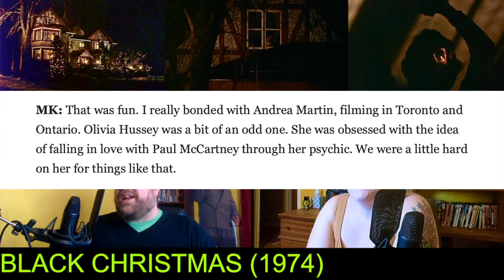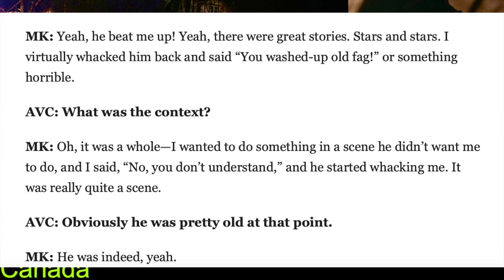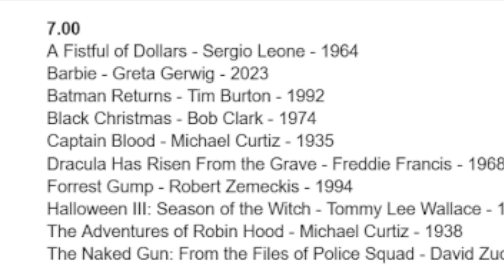Black Christmas (1974)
It’s THE MOST WONDERFUL TIME OF THE YEAR and we’re dropping some offbeat fare for Christmas and today’s discussion is much more influential to certain films you might be more likely to watch around Halloween. “Billy” the phone creep might not be as prolific as Freddy, Jason or Michael Myers but he certainly stands out and he’s very creative even if you have no idea who he is. It’s a Christmastime sorority slasher classic that spawned an entire horror sub-genre. We’re talking Bob Clark’s “BLACK CHRISTMAS” starring Margot Kidder, Olivia Hussey, Andrea Martin and John Saxon. What’s with these horrible (but great) obscene phone calls? Where are my sorority friends disappearing to? Why is my boyfriend so angry and bad at piano? These are important questions. If only someone checked the attic. Ah well. It’s Billy’s world and we’re just yuletiding in it.

Here’s that AV Club Margot Kidder interview. RIP Queen